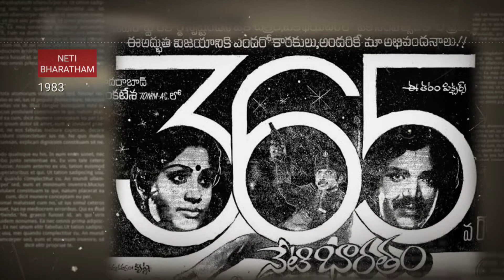Director T.KRISHNA Telugu Movies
my phonepe number Please help me to develop my channel
T.krishna
# netibharatham
desamlo dongalu paddaru